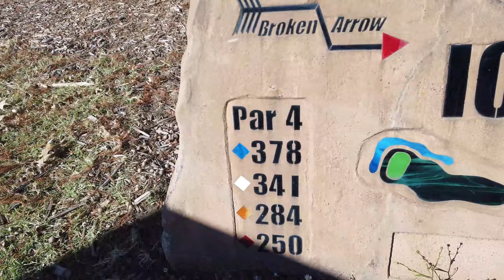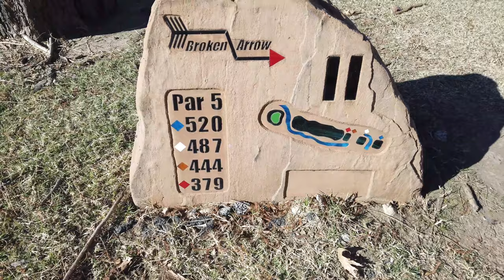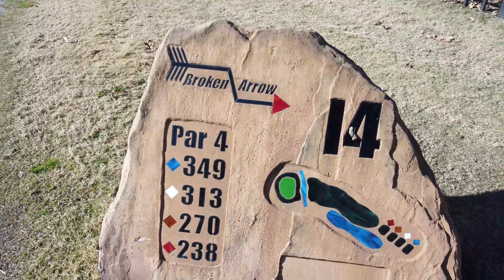Course Vlog #1 with KP | 9 Holes at Broken Arrow Golf and Athletic Club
Hope you guys enjoy the video! It was a windy day out there and I know the audio is not the best, but we are going to continue to get better as we go! I realize this is a long one, so kick back and enjoy it!

Big shout out to iGolfOK for letting us get out and play their course! It was beautiful.

Let me know what I can improve in these course vlogs. Let me know if you would prefer a more relaxed, narration style video instead.